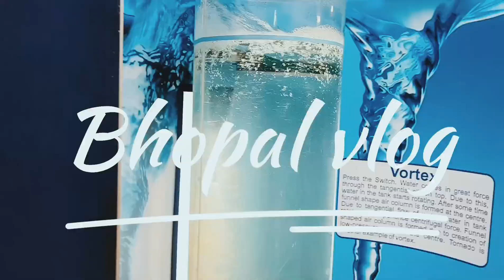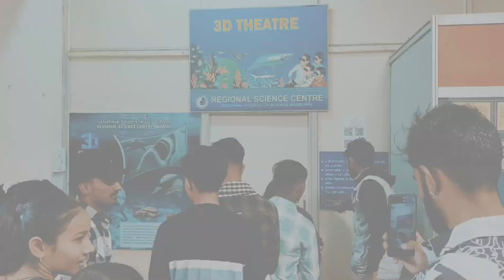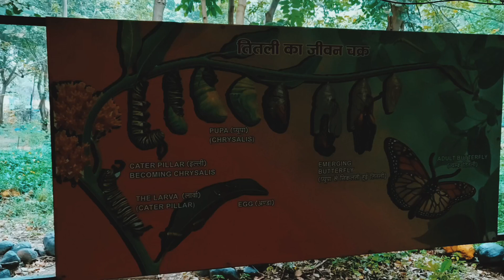Bachcho ke sath Coaching tour //2023-24 Educational tour